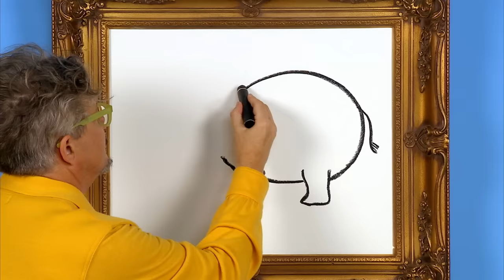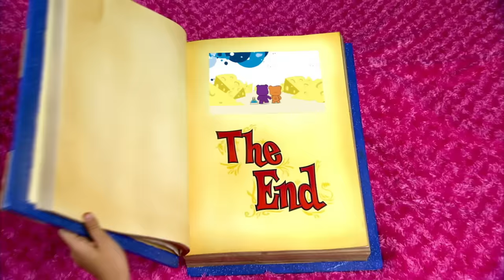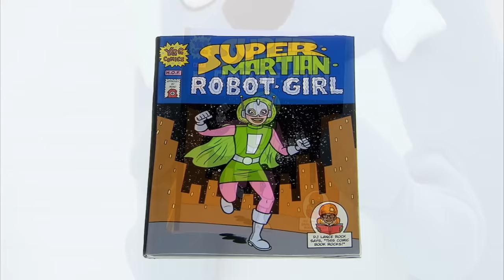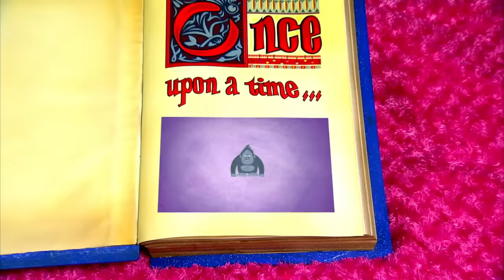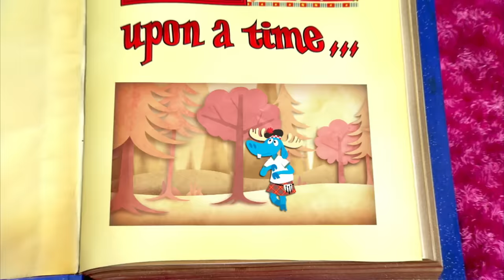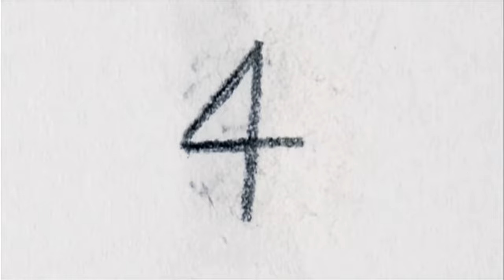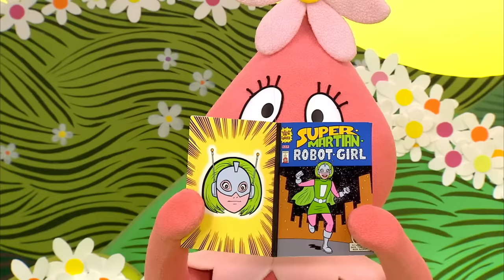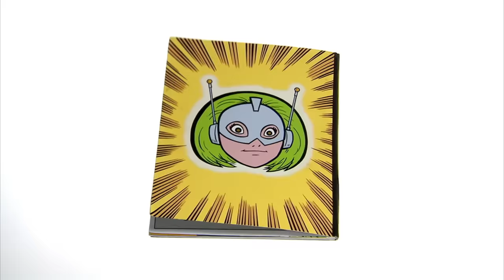We all need love | Yo Gabba Gabba! | Best Moments | 3 hours | Show for kids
The best episode of Yo Gabba Gabba!